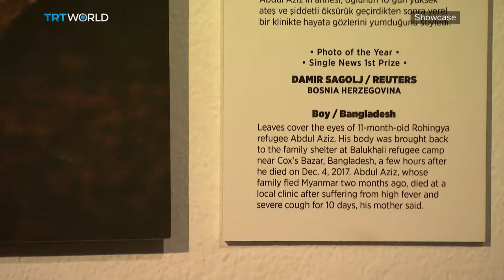Istanbul Photo Awards | Photography | Showcase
The Istanbul Photo Awards are held annually to recognise the most striking images and help support journalists throughout the world.  Awarded by
Anadolu Agency, a Turkey based international news outlet, the works of 27 award-winning photo-journalists are displayed in Istanbul. Nursena Tuter went along to see 2018's news in a visual medium.